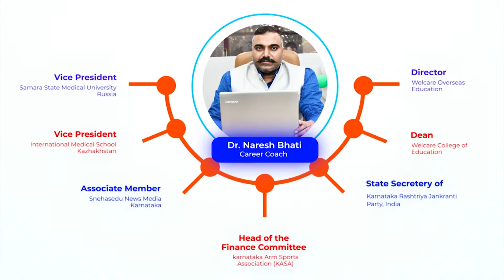Eberhard Karls University of Tubingen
Eberhard Karls University of Tübingen
For over 500 years, this university has been a place of outstanding research and excellent teaching. It is also known for its innovative and international courses and degree programmes that encompass around 27,196 students, among which 3,779 come from abroad. While pursuing a degree at this university, students will be introduced to a welcoming environment, modern facilities, elaborate degree programmes, and an outstanding academic staff. Among a diverse community of motivated students, individuals get to earn the qualifications that will prove to be useful in today’s world. At this university, you can pursue your degree in the following fields of study:
• Protestant Theology
• Catholic Theology
• Law
• Philosophy
• Mathematics and Natural Sciences
• Faculty of Economic and Social Sciences
• Medical School